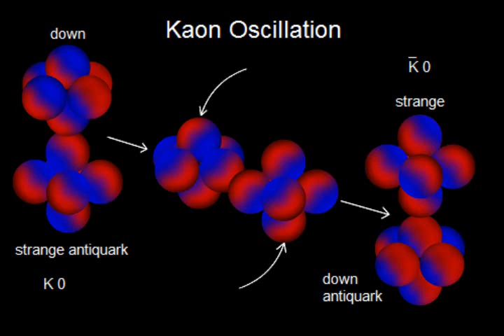The end of everything: #%&@^?!, strange matter, any day now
Isn't that appalling? This morning, all matter on our planet suddenly changed into a very different kind of stuff. The changes are quite radical. For one thing, our bodies have just ceased to exist.This time, the trouble didn't come from some colossal piece of rock slamming into our planet, or from some divinity deciding to end our world. No, the danger was so small we didn't even see it coming. We're talking quarks here: the tiny building blocks that make up protons and neutrons.Quarks come in different `flavors'. There's `up' quarks, and `down' quarks, and `strange' quarks. The nuclei of atoms are made of just the right mix of just the right quarks. Matter ultimately is made of `up' and `down' quarks.But other mixtures are possible too. In the first moments after the Big Bang, there also was stuff made of `up', `down' and `strange' quarks. It was a completely different kind of stuff than what we're used to. Appropriately, scientists call it strange matter.But as the universe expanded, strange matter vanished -- although some chunks of strange matter (called `S-curves') may still be out there somewhere. One thing's for sure, though: no human has ever actually spotted a single speck of strange matter.Oh, but that can change. In recent years, quantum physicists have tried hard to imitate the earliest moments of the Universe. That sounds more difficult than it is: the only thing you have to do, basically, is to slam two particles at tremendous speed head-on into each other. And that's exactly what they do at huge particle accelerators such as those at CERN in Geneva or the `Relativistic Heavy Ion Collider' (RHIC) at Brookhaven National Laboratory in New York.You already feel what showed up this morning. Strange matter, my friend. LOTS of it.In a particle accelerator experiment, a tiny bit of strange matter suddenly popped into existence. Against all expectation, it had a negative charge. The next moment, it engaged into a chain reaction theoretical physicists call `Ice-9 Type Transition'.Sure, the lump of strange matter that showed up was incredibly small. But that changed within moments, as the `strangelet' began gobbling up all positively charged atomic nuclei it encountered, forming more strange matter. The blob grew and grew, eating the accelerator, the building around it, and the town around the building. It turned everything it encountered into more atom-eating strange matter. It was ice-9 at its best. Within seconds, our entire planet including everything on it became a strange matter planet.Does that, er... matter? Oh man, you just don't wanna know. All conventional atoms ceased to exist this morning. And in case you forgot, everything we know of, including us, is made of atoms. What's worse, strange matter particles are equally charged, making them want to go away from each other as far as possible, like the equally charged sides of a magnet. Simply put, all matter on the planet has fallen apart this morning. The world went boom, or whatever the sound was.Well alright, I'll admit it. Of course, nothing really happened today. I wouldn't be writing this if it had. But could it happen tomorrow? Or next week, next year?